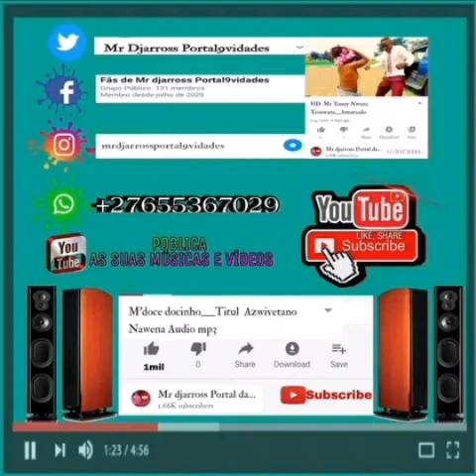Billy Boy and Mr Djarross__Usiwana (Official Audio)